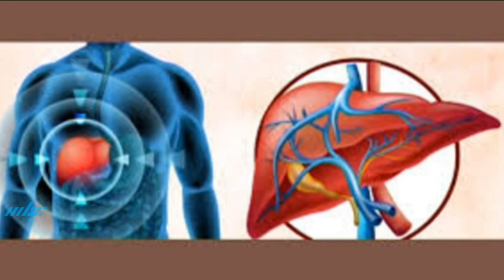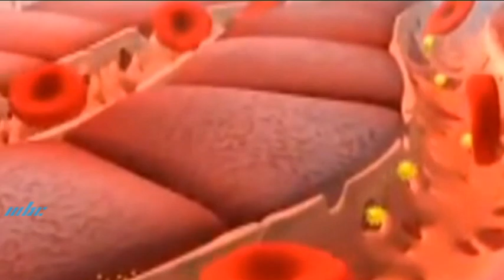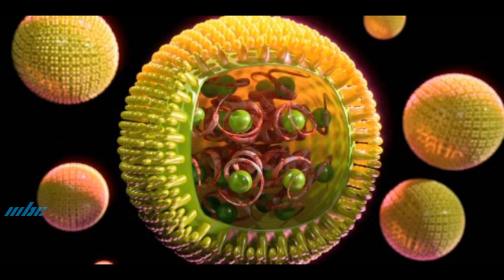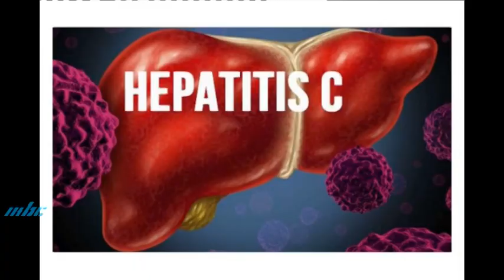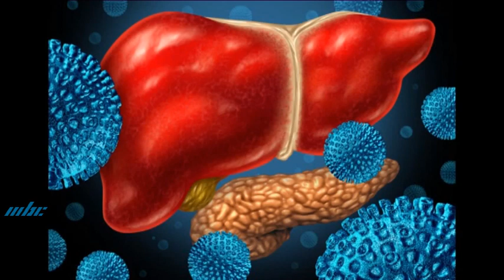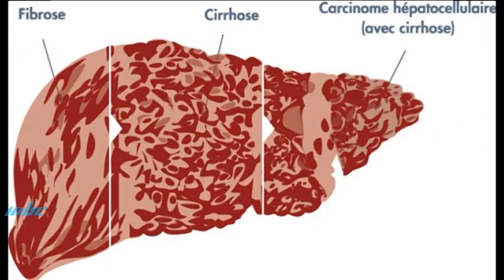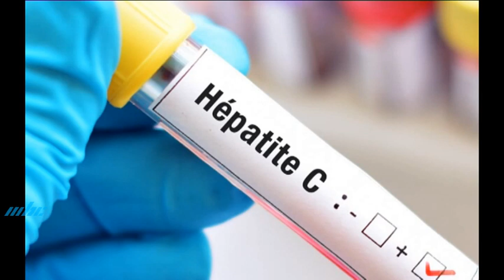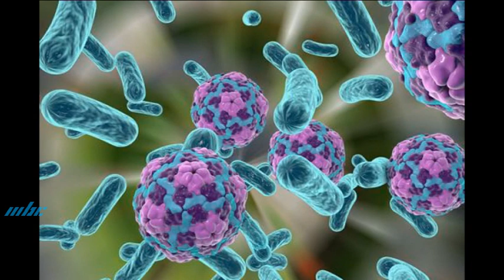Chikitsa aur Swasthya - World Hepatisis Day